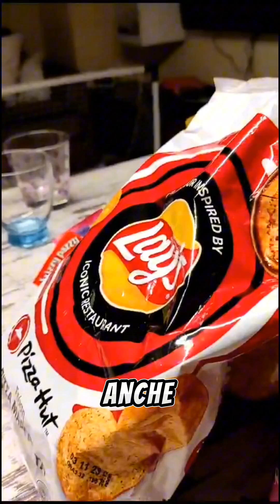Unboxing schifezze e non 😂